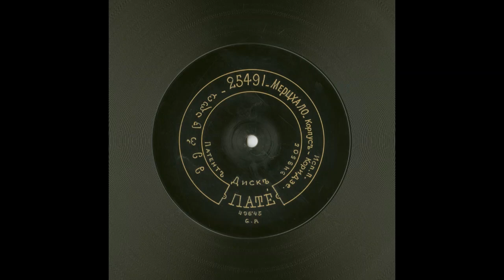ფილიმონ ქორიძე - მერცხალო (1909/10)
Philimon Koridze - Swallow.

Philimon Koridze (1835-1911) has to be one of the most essential figures in Georgian music of all times. He was the first ever Georgian professional (bass) opera singer, having performed with success many places of the world, including Italy and South America. But even more importantly, he is remembered for giving up his opera career to be first to transcribe Georgian liturgical and secular folkloric music to the musical notation and thus, along with a later close associate Ekvtime Kereselidze, saving huge amount of Georgian musical past from oblivion.

The handful of Koridze's recordings (where's he is strangely referred to as Korpus-Koridze) made by Pathe shows a man with voice a bit fragile from age, but with well-retained performance class and colour of the timbre. As he died within around a year after the recordings, the world is lucky to have preserved the voice of a man who has done extraordinary things for Georgian culture. A certain kind of karma, perhaps.

In late 2000s, these recordings were discovered in the Bibliothèque nationale de France and are also available online on their website.